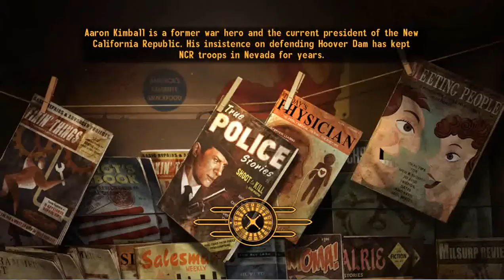020 OFVN Moded LP part 20 how can i help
A fallout new Vegas let's play